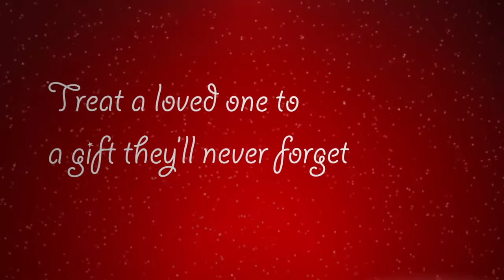Christmas Special Occasions Gift Cards - Red Letter Days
Treat a loved one to a gift they'll never forget from the Christmas Occasions range from Red Letter Days. Our fantastic gift cards allow the lucky recipient to choose their very own unforgettable gift, from driving experiences to spa days.